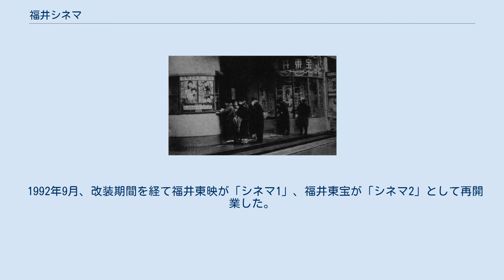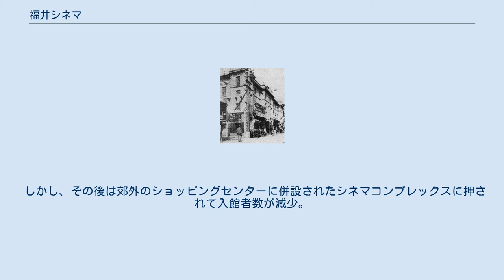福井シネマ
福井シネマ（ふくいシネマ）は、福井県福井市順化にあった映画館。
 福井で最初に映画が上映されたのはいつのことであったかはっきりしないが、日露戦争（1904年-1905年）後の時期には既に芝居上演用の劇場で映画の興行が行われた記録が見られる。
片町にあった劇場の加賀屋座でもこの時期から映画の興行が行われており、1910年（明治43年）には福井新聞に割引券を付ける試みも行われた。
大正に入ると常設の映画館に転じる劇場も出たが、いずれも短期間で廃業した。
 本格的な常設館が開設されたのは大正も後半に入ってからのことで、まず1919年（大正8年）年末に福井劇場が開館した。
続いて加賀屋座が松竹キネマと契約し、1921年（大正10年）に加賀屋座の南隣に開館したのが、福井シネマの前身となった松竹館である。
しかしこの映画館開設は、場所が順化尋常小学校に近かったことから議論を呼んだ。
 当時、福井県は「劇場寄席取締規則」により、学校や病院の周囲に劇場や寄席を開設することを禁じていた。
加賀屋座は映画館の新設ではなく、劇場改築に伴う映画館の附設であるとして規則の適用を免れていた。
しかし1917年（大正6年）に積雪で崩壊した昇平座がこの規則により修復を認められなかった例もあり、昇平座の旧座主は加賀屋座の動きに反対した。
一方、以前から順化小は歓楽街に囲まれた環境や校地の狭さが問題視されており、学校移転を求める意見も出された。
加賀屋座が政友会支持であったことから論争は政治的立場も絡み、事態は紛糾した。
結局市は学校移転の費用が出せず、県が「劇場寄席取締規則」を改正することによりこの問題の解決を図った。
昇平座とも妥協が成立したが、今度は警察が完成した建物に設計と異なる点があると指摘し、建物の使用許可を出さないと主張した。
 このように曲折はあったものの、松竹館は1921年末に竣工式を迎え、1922年（大正11年）の正月公演では渡辺霞亭原作の『女の力』を上映した。
1921年末には中央館も開館し、福井の常設館は大きく数を増やすことになった。
開館当初は無声映画の時代であり、松竹館にも複数の弁士が所属し、中には人力車で通う者もいた。
 1924年（大正13年）10月、松竹館は突如東亜キネマ系列に乗り換え、館名も「東亜キネマ」に変更した。
改名後最初の上映作品はユナイテッド・アーティスツの『ロビン・フッド』であった。
この時代に上映した『影法師』（東亜キネマ、1925年）は阪東妻三郎出演作としては福井で初の上映となった。
1925年（大正14年）11月松竹館に戻った。
このころは日本映画の上映が主であったが、『少年ロビンソン』『忍術キートン』といった洋画も上映していた。
 1931年（昭和6年）、前年まで福井劇場が担当していた日活の映画をこの年から上映することになり、館名も日活館と改めた。
市内には前年の1930年（昭和5年）11月に新たに松竹座が開館し、常設館の競争が激化していた。
新興の松竹座がインテリ階級を集めたのに対し、日活館には比較的低級な階級が集まった。
 この時期はトーキーが普及を始めた時期で、福井でも1929年（昭和4年）7月に加賀屋座でトーキー興行が行われた。
こうした状況を背景に、弁士削減を図る館主と従業員の衝突が福井の各館で見られるようになり、1931年（昭和6年）10月には日活館でも弁士の解雇をめぐる争議が起きた。
争議の中、11月には松竹座では国産初のトーキー作品『マダムと女房』が上映され、徐々にトーキー転換が進んだ。
 1931年（昭和6年）12月には、激化する競争に耐えかねた常設4館が福井映画業組合を組織して料金や演目の調整を図ることになった。
この措置の一環で日活館は大衆館と改称、日活映画の上映をやめることになった。
日活館改め大衆館は、1936年（昭和11年）に阿部九州男、羅門光三郎、嵐寛寿郎、水島道太郎らの作品にランドルフ・スコットや漫画なども加えた9本立てで興行を行った。
 1940年頃の大衆館 1939年4月、加賀屋座は東宝と契約し、加賀屋座の南隣に福井東宝を開館した。
1940年（昭和15年）2月には大衆館が加賀屋座の北隣で再開館した。
加賀屋座も映画上映を行うことがあり、1940年末には一部を椅子席に改造した。
こうしてこの一角に映画上映施設が立ち並ぶ状況となったが、その後戦争の激化に伴い統制が強まり、決戦非...